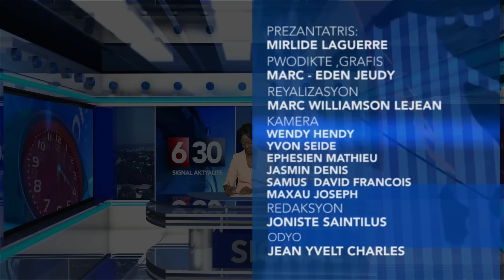TELE SIGNAL 56: 6 Trant 27 Octobre 2015